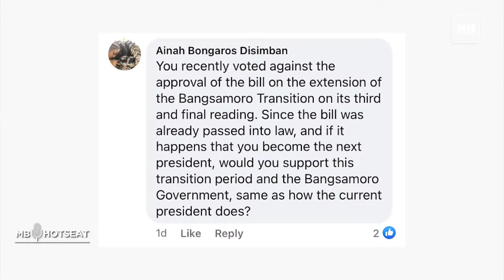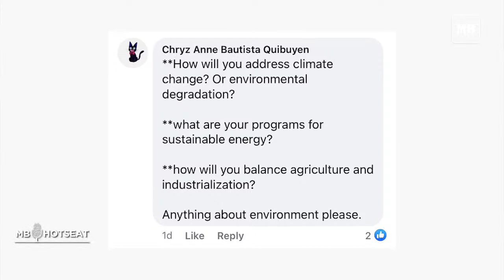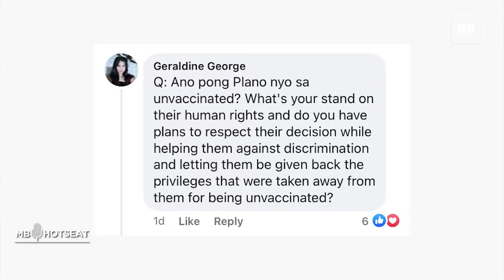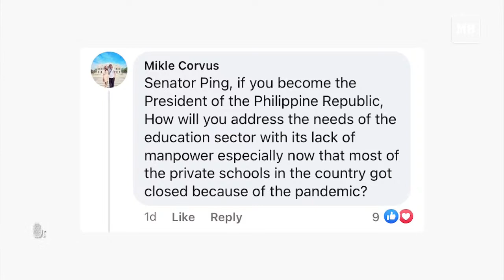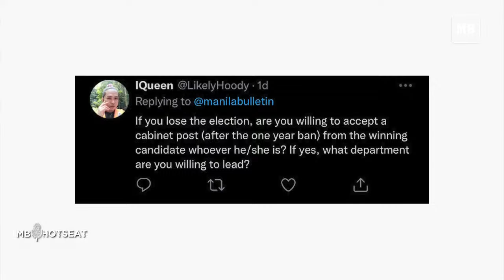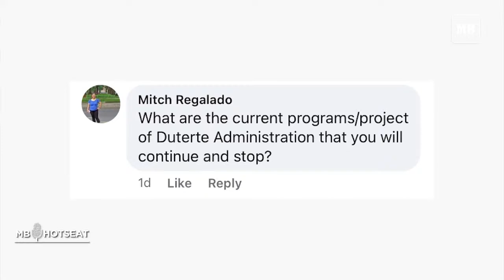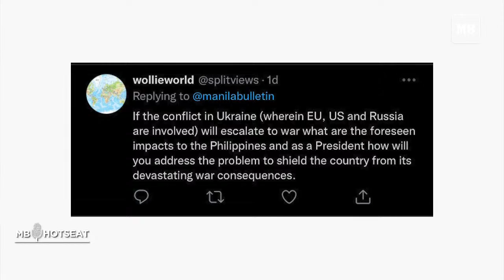MB Hot Seat with Presidential candidate Senator Panfilo "Ping" Lacson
MB Hot Seat interview with Presidential candidate Senator Panfilo "Ping" Lacson as he addresses issues surrounding the Philippines.